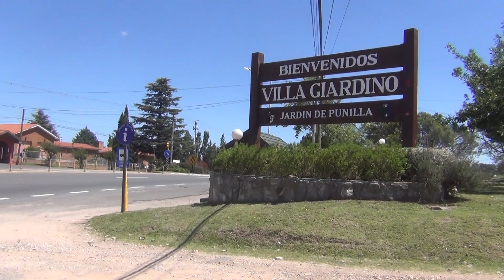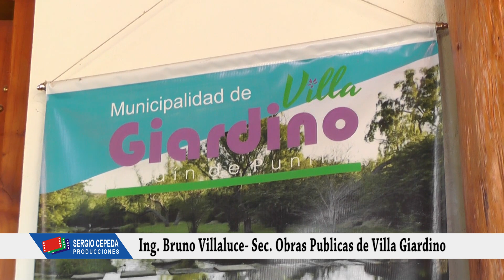VILLA GIARDINO NOTA BRUNO VILLALUCE MARZO 2023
Villa Giardino, 13 Marzo 2023. Video con entrevista al Ing.Bruno Villaluce, Secretario de Obras Públicas de la Municipalidad de Villa Giardino. Obras durante el verano, sequía y proyectos para el resto del año.